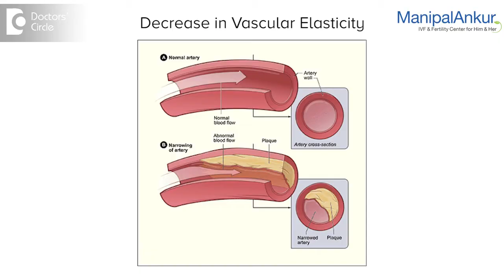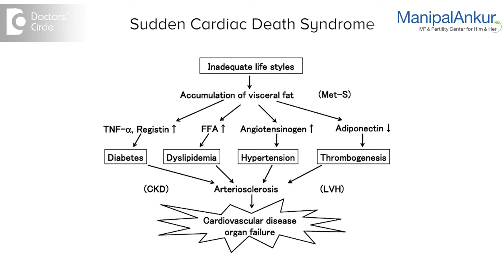Risk Factors For Aging | Dr. Vasan SS | Uro Andrologist in Mangalore | Vascular Ageing - Manipal